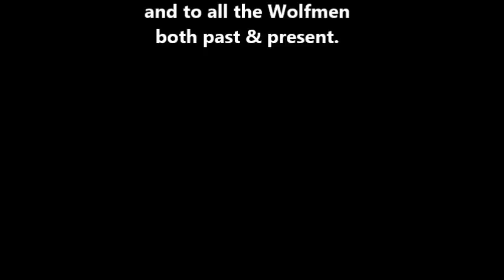1988 - 2016 Different Wolfman thru the Years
Clark's Trading Post, Lincoln NH